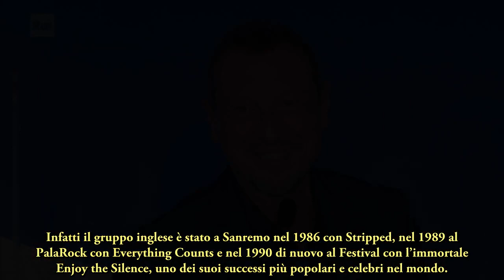Sanremo 2023, annunciato finalmente l’ospite big straniero : traditi gli indizi iniziali